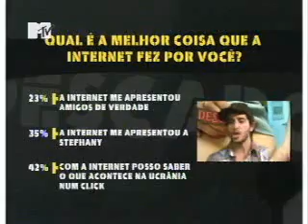Mion - Descarga - Androgenia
Mion e Mionzinho falam algumas besteiras no começo do programa e discorrem sobre a androgenia.

Junho/2009